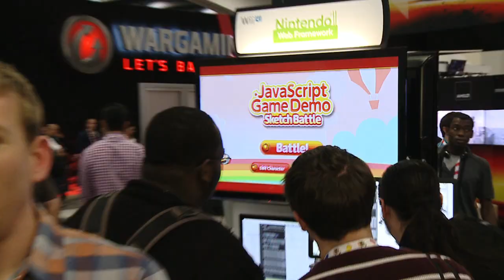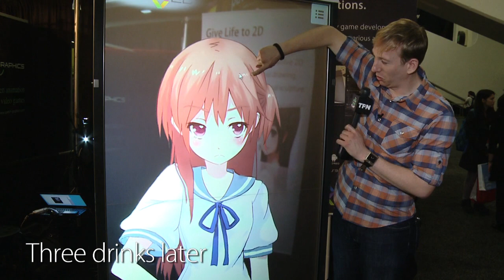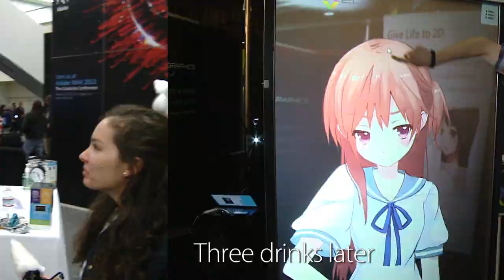GDC 2013: Scott Trolls the Floor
The annual Game Developer's Conference (GDC) has come and gone, and the week was filled with several exciting interviews for TFN. As the conference began to wind down, Scott figured he would adventure out on his own to see what he could find on the floor. These are the results.

Don't Forget: Send us a Video Response with a question for Scott or Annie for your chance to win a FREE Tech Feed T-Shirt!
*We will be giving away T-shirts through the end of March 2013.
*Sorry, T-shirts available to US viewers only.

Host: Scott Bromley
Producer: Lauren Rudser
Associate Producers: Todd Boudreaux, Chastity Vicencio
Editor: Frank Knight